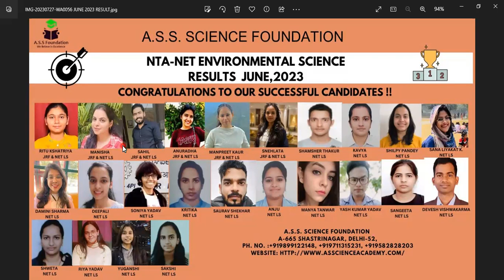A.S.S SCIENCE FOUNDATION DELHI RESULTS NTA NET JRF ENVIRONMENTAL SCIENCE JUNE- 2023 .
ILP INITIATIVE
COPYRIGHT ATTAR SINGH SHARMA (A.S.S) SCIENCE FOUNDATION DELHI